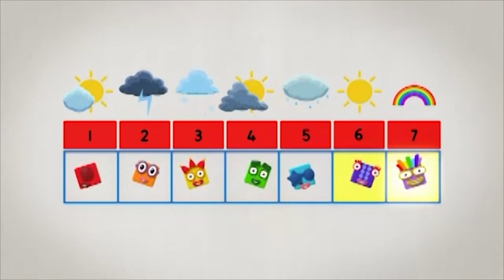Numberblocks - Ten Green Bottles | Learn to Count | Learning Blocks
Learn to count with the Numberblocks as they sing their favourite counting song - Ten Green Bottles! Sing and count along!

Welcome to the Learning Blocks channel - the home of all things Numberblocks and Alphablocks! Here you can enjoy both of your favourite CBeebies shows in one place. Learn to read and count, all while having tonnes of fun with the Blocks!